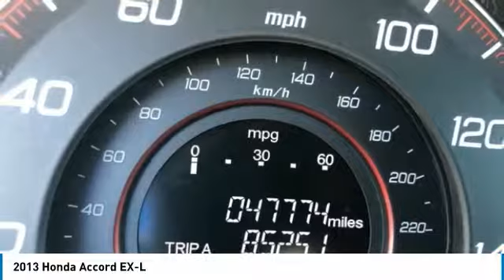2013 Honda Accord Grapevine TX, Plano TX, Ft. Worth TX K9821464A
2651 William D. Tate Ave.

Leather, Heated Seats, Cruise Control, Keyless Entry. Recent Arrival! 2013 Honda Accord EX-L Modern Steel Metallicbr26/35 City/Highway MPGbrAwards:br * 2013 KBB.com Brand Image Awardsbr2016 Kelley Blue Book Brand Image Awards are based on the Brand Watch(tm) study from Kelley Blue Book Market Intelligence. Award calculated among non-luxury shoppers.  Kelley Blue Book is a registered trademark of Kelley Blue Book Co., Inc.